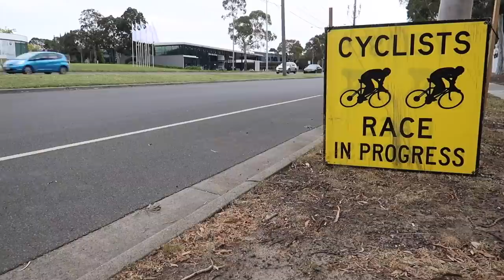What is a Wattage Cottage? (Criterium Racing at Glenvale)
In this video, I will share with you what criterium racing is like at one of Melbourne's toughest criterium circuits, Glenvale.

Speaking with riders and sharing GoPro footage, synchronised with my speed and power metre numbers, I will demonstrate the reasons behind local Melbourne cyclists calling Glenvale criterium racing the "Wattage Cottage".

Thank you to Michael Eaddy for some of the photos used, local Melbourne riders for speaking with me about their view on criterium racing at Glenavle, and the best for last - all the Glenvale / Caulfield Carnegie Cycling Club volunteers who put on racing for us at Glenvale's Wattage Cottage during Melbourne's warmer months.